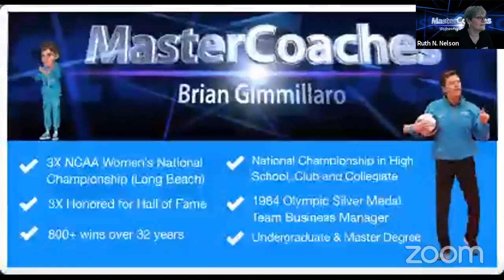MasterCoaches Weekly Buzz #64 - Doug Beal shares his perspective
Our feature guest is Dr. Doug Beal, Former CEO of USAV and 1984 Gold Medal Olympic coach. He analyzes the Olympic TV production, the USA effort, and where we are with Men's and Women's Indoor and Beach Programs. Doug provides interesting observations about the Olympics and shares his thoughts on the current state of the sport.

Jeff Liu also joins us in the latter part of the show to share his perspective as USA Women analyst on developments in the game.